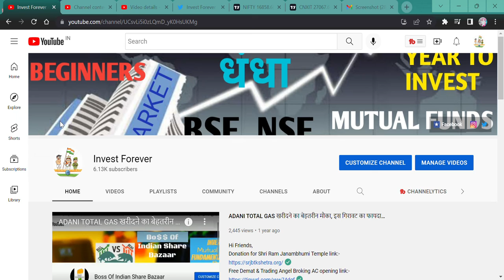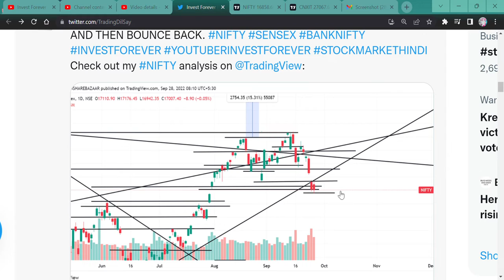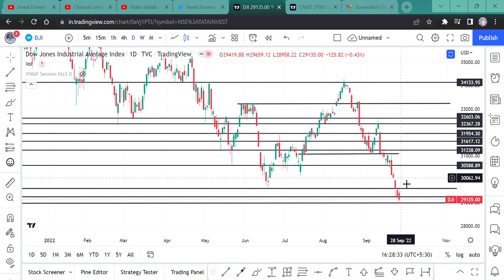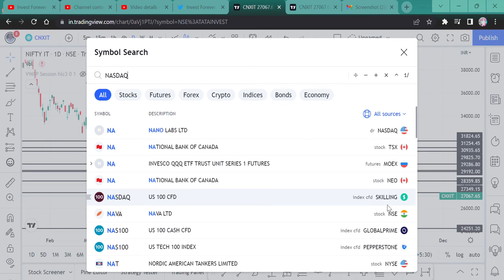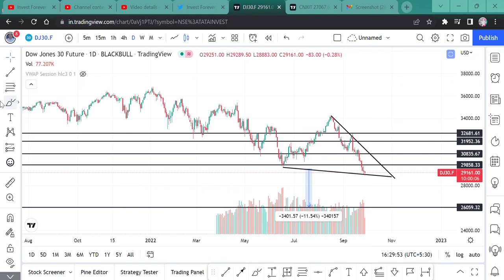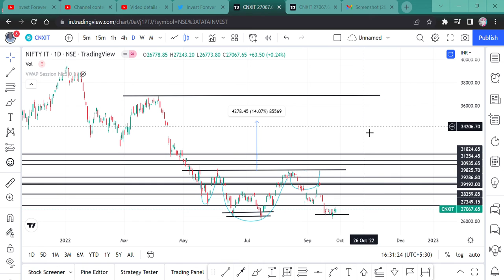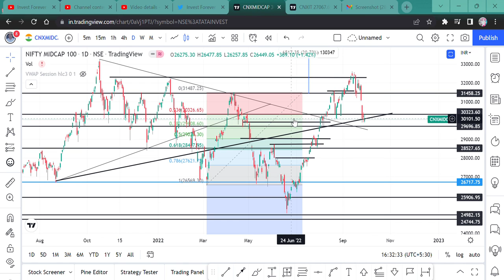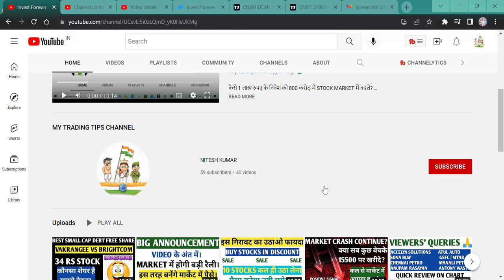MARKET OUTLOOK FOR COMING DAYS || NIFTY OUTLOOK || BANK NIFTY || NIFTY SMALLCAP || MIDCAP || NASDAQ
Hi Guys,
34 RUPEE

SHORTS,
YOUTUBE SHORTS,
INVESTMENT TIME,
INVESTMENT,
MULTIBAGGER,
BONUS,
SPLIT,
DIVIDEND,
BUYBACK,
RIGHT ISSUE,
TENDER OFFER,
INTRADAY,
SWING TRADE,
POSITIONAL TRADE,
FUTURE OPTION,
BUSINESS NEWS,
INVEST FOREVER,
INTRADAY TIPS,
HOW TO EARN MONEY DAILY?,
NIFTY PREDICTION,
MARKET PREDICTION,
NIFTY OUTLOOK,
NIFTY50 OUTLOOK,
NIFTY NEWS
STOCK MAKRET NEWS NEXT WEEK,
BANK NIFTY,
BANK NIFTY PREDICTION,
DOW JONES,
NIFTY SMALLCAP,
NIFTY SMALLCAP PREDICTION,
NIFTY MIDCAP,
nifty bank,
NIFTY MIDCAP,
NIFTY SMALLCAP,
NIFTY50
EQUITY MARKET,
BULL RALLY,
DOW JONES,
MARKET RETRACEMENT,
VAKRANGEE LTD,
VAKRANGEE STOCK NEWS,
VAKRANGEE SMALLCAP STOCK,
VAKRANGEE STOCK ANALYSIS,
SHOULD WE BUY VAKRANGEE?,
DEBT FREE STOCK VAKRANGEE,
VAKRANGEE VS BRIGHTCOM GROUP,
WHICH STOCK IS BEST VAKRANGEE OR BCG?,
BCG STOCK,
BCG STOCK NEWS,
BCG DEBT FREE SMALLCAP STOCK,
BCG STOCK ANALYSIS,
SHOULD WE BUY BRIGHTCOM GROUP?
VAKRANGEE STOCK ALLEGATION,
BCG STOCK ALLEGATION,